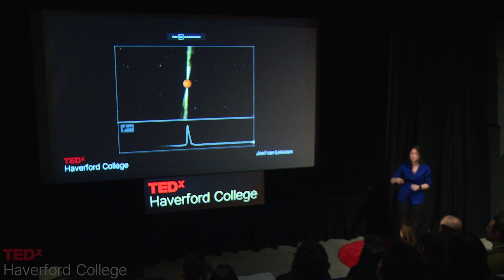Gravitational waves and why you exist | Lydia Guertin | TEDxHaverford College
In June 2023, an international team of astronomers announced the detection of significant evidence for a low-frequency gravitational wave background permeating our universe. How does that even happen, and what does it mean? More importantly, why should I give this news more than a passing glance? It doesn’t change anything about my life anyways…right? In her talk, Lydia Guertin uses the scientific creativity underlying this discovery to illustrate a much larger point: what happens in our minds translates to the futures we build. The questions we ask — and crucially, the way we ask them — become our limiting factors; the boundaries of our spheres of influence.  Lydia Guertin was admitted as the youngest member of the North American Nanohertz Observatory for Gravitational Waves (NANOGrav) in 2022, where she works with the Noise Budget Working Group to mitigate interfering signals in pulsar timing array datasets that are then used as a “detector” for gravitational waves. She graduated with High Honors from Haverford College in 2024 with dual B.Sc. degrees in Physics and Astronomy, and now works with the Academia Sinica Institute for Astronomy and Astrophysics in Taiwan. Along with her personal projects, Lydia is involved with several education and public outreach programs, including as a 2024 NASA Partner Eclipse Ambassador, and is a lifetime fellow of the American Junior Academy of Science. On her own time, Lydia is a distance runner and thru-hiker, seeking out opportunities to enjoy the night sky away from the lens of a telescope. This talk was given at a TEDx event using the TED conference format but independently organized by a local community.